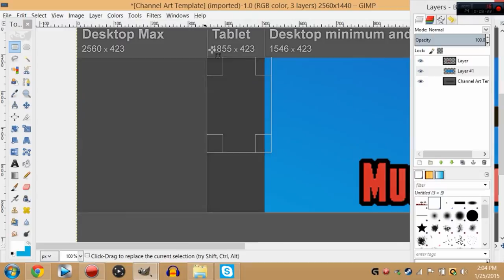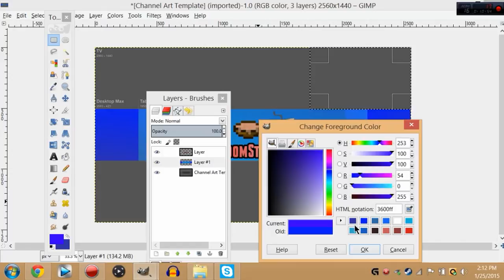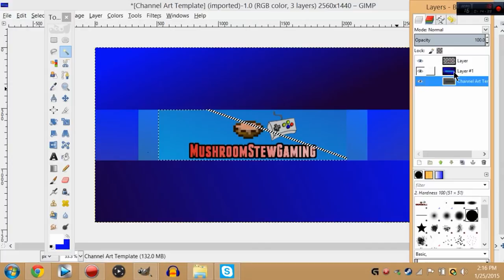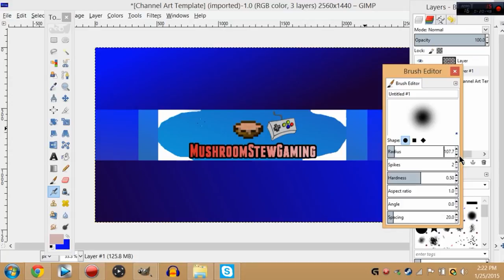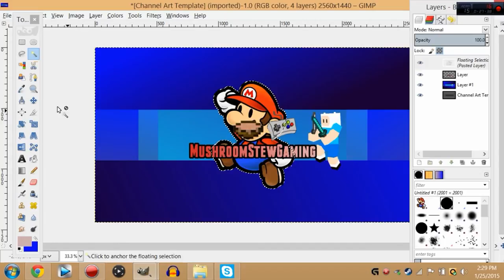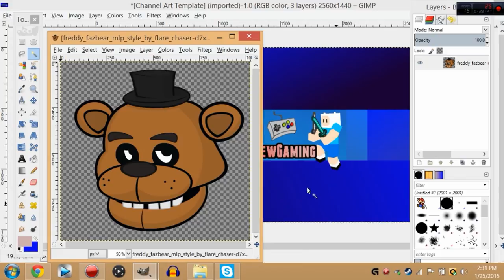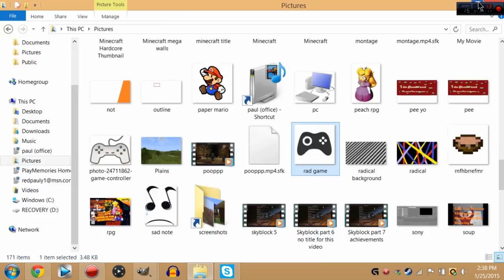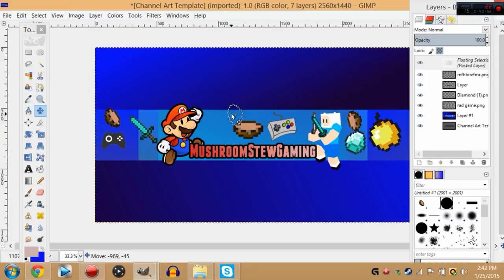Chanel Art: Speed Art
Today I make my new channel art enjoy.